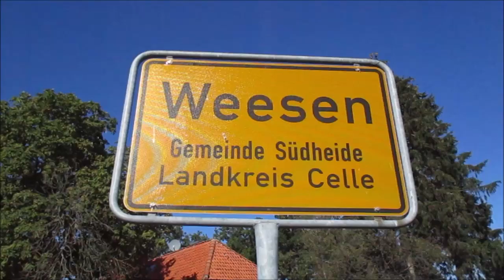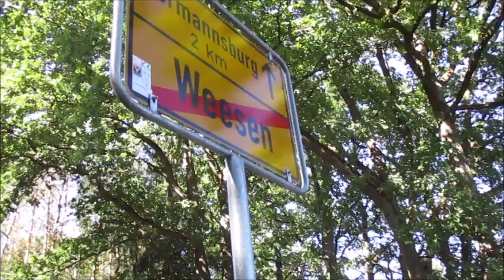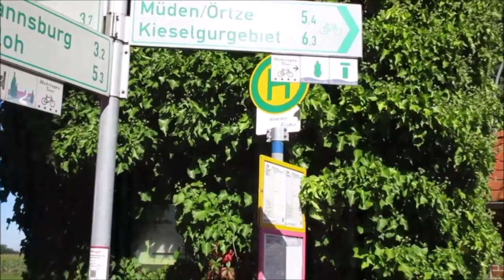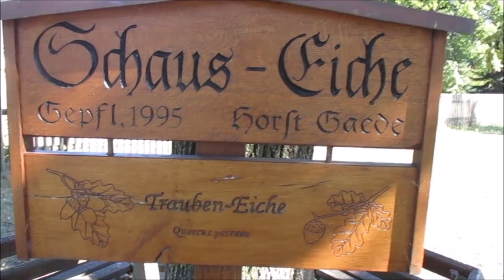Spaziergang durch Weesen im Landkreis Celle in der Süd Heide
Von Weesen aus geht gibst Wanderwege in der Heide.